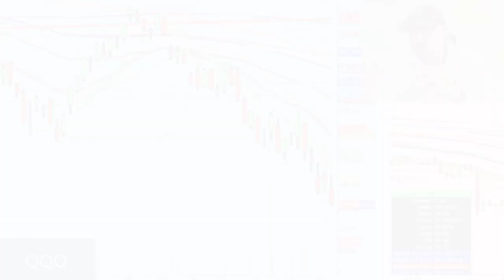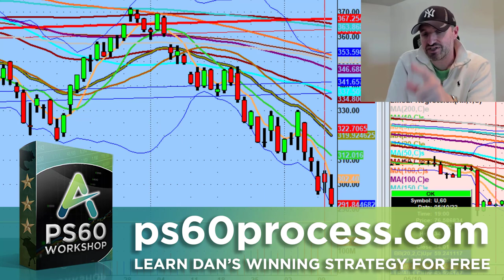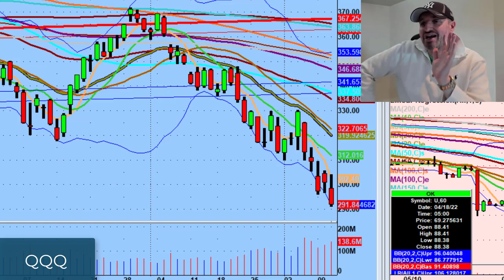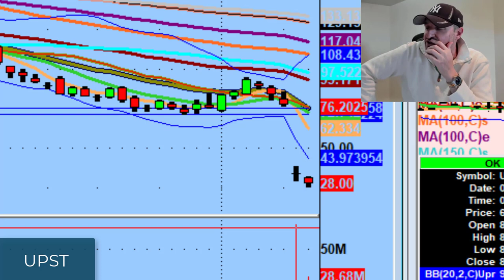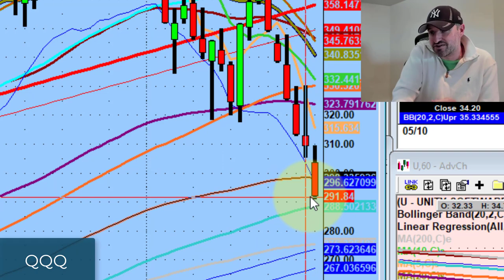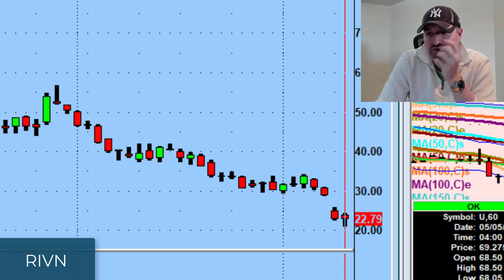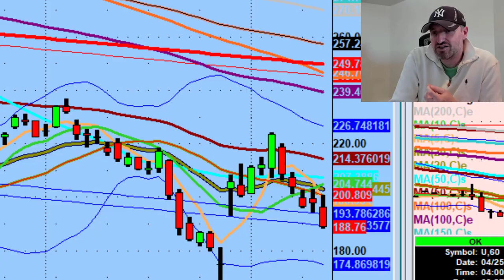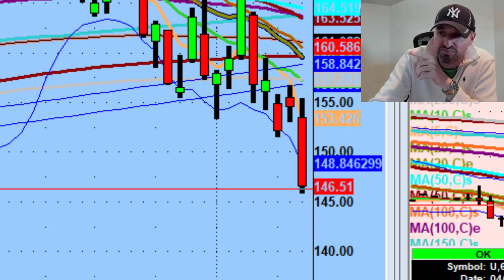Why I'm Watching This Short Trading Setup on Apple Stock | Market Technical Analysis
At this rate, everything is going be a small cap...

Tonight we discuss large declines into the close with aggressive options flow and volume as well as watching short setups on Google (GOOGL) & Apple (AAPL).

💚 COMMUNITY SUPPORT 💚